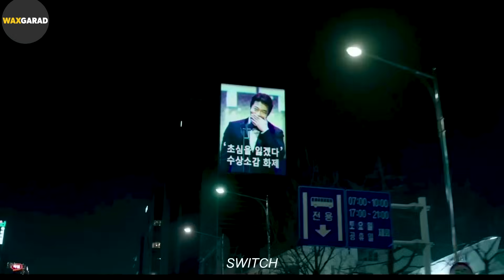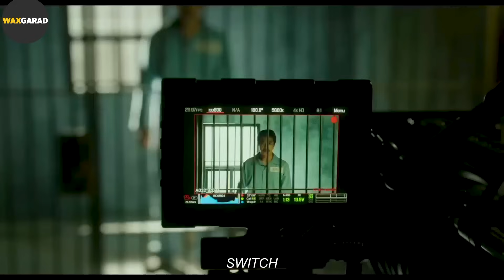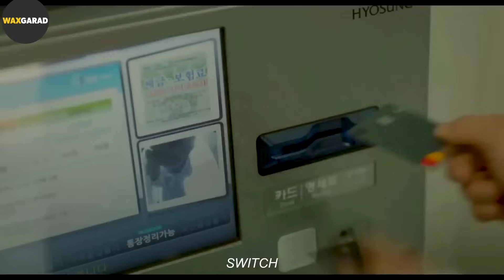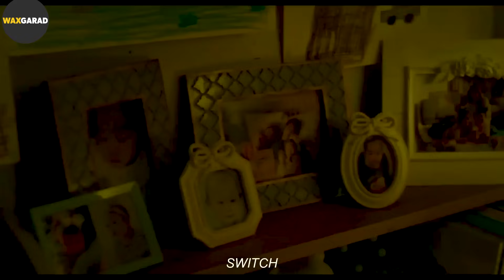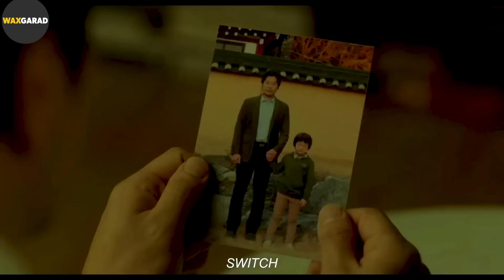Ninkan 10 Sano Ayuu Single Ahaa, Wuu Yaabay Markii uu Soo Toosay Isagoo Caruur iyo Xaas Leh!